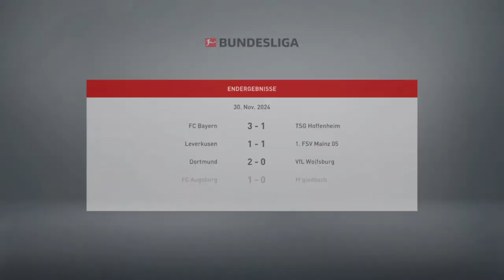Fifa 21 Karriere S04 Saison 5 #227 Bundesliga 13. Spieltag Nürnberg - Schalke